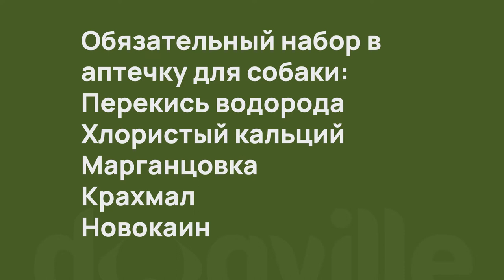Аптечка для собак - Препараты России - 1 Часть - Обязательный минимум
Данное видео - первая часть о препаратах России для собачьей аптечки.

Наш Telegram со списком отечественных кормов и списком зарубежных кормов, которые ушли

Данное видео получилось крайне полезным для всех владельцев собак! Какие препараты и лекарства обязательно должны быть в собачьей аптечке? Первая помощь собаке. Чем заменить зарубежные препараты для собак?

Биоцентр - Адрес: Москва, ул. Владимирская 1-я, 34 к3